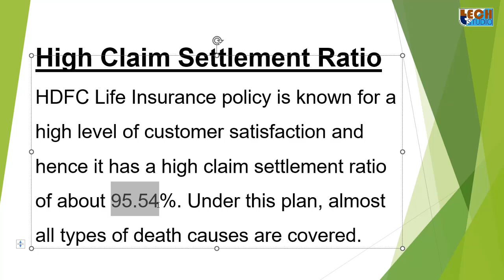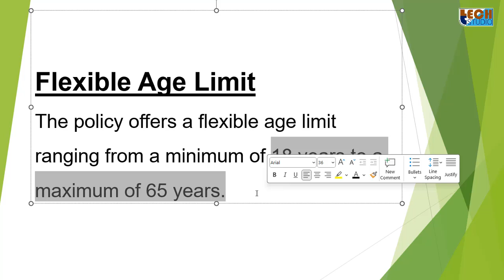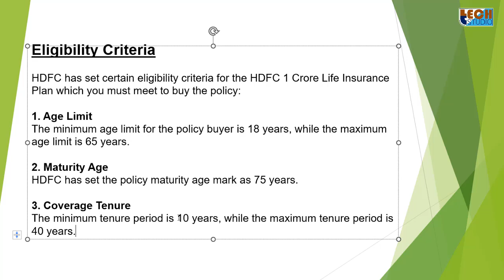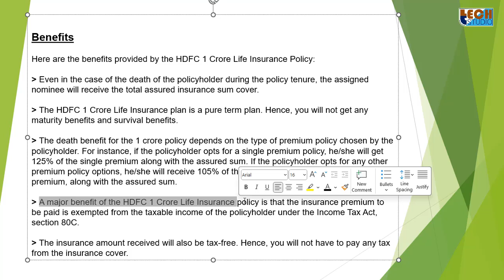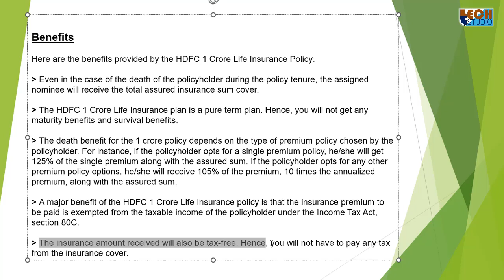1 Crore Term Insurance FOR JUST 21 Rupees Per Day! | Profit Plus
Best Term Insurance Plan for 1 Crore at ₹21/day | Top Insurance Expert Reveals Best 1 Crore Term Insurance Plans | HDFC Life 1 Crore Plan Features and Benefits.

*TOPIC COVERED*
Which 1 crore policy is best?
How much income required for 1 crore term insurance?
What is the LIC 1 crore policy?
What is 1 crore bima yojana?
What does term insurance do?
What are the 2 types of term insurance?
Is term insurance good or bad?
Is term insurance 80C or 80d?

1 Crore Term Insurance is a pure life insurance plan providing ₹1 Crore life cover at an affordable cost. It provides strong financial protection for your family, ensuring stability in uncertain times. The 1 crore term plan is a safeguard against India's rising costs, offering peace of mind and managing debts if the primary earner is no longer around.